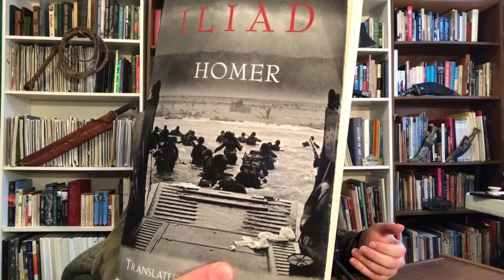ILIAD: Episode 1 - Book 1 - The Clash of Agamemnon and Achilles (2020)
In Episode I, I give a short intro and Begin reading Homer's Iliad.  After reading all of book 1, I end with commentary and analysis.  It includes Plague, (viruses are very topical at the moment), the Clash of Agamemnon and Achilles, the wise words of Old Nestor, and the lack of Agamemnon who cruelly deprives Chryses of his daughter, even though Agamemnon knows what that pain feels like.

New Episodes air live every Monday and Thursday Evening at 7:30 EDT.

The translation of Homer's Iliad is used with permission by the owners of the work.

The opinions and views expressed in this series do not necessarily reflect those of Stanley Lombardo and Hackett Publishing Company Inc. or anyone and anything living or dead.

Peter is not a Professor and does not hold a degree in Homeric Studies.  He is simply an avid fan who loves Iliad more than any other book, and wishes to share that passion with as many people as possible.